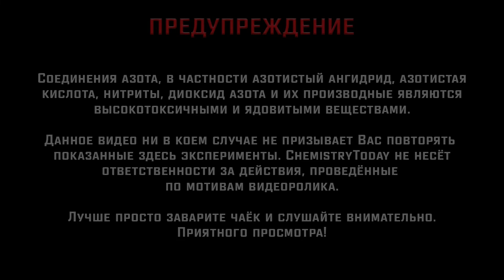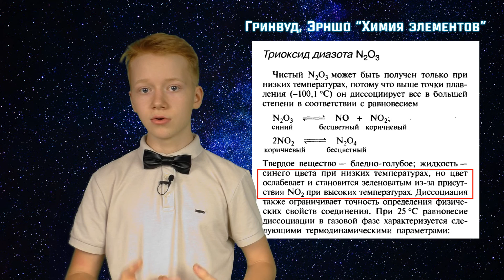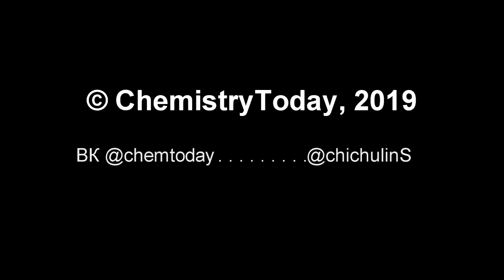О НЁМ НЕ ГОВОРЯТ НА УРОКАХ ХИМИИ. ОКСИД АЗОТА (III)!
По вашим заявкам мы поставили эксперимент по получению азотистого ангидрида - N2O3. Но мы еще не знали, какие нас ожидают подводные (точнее, подазотные) камни...

Внимание! Копирование, скачивание и распространение видеоролика в целях продвижения своих ресурсов (канала, сайта, и др.) или подобного запрещается без согласия автора проекта.